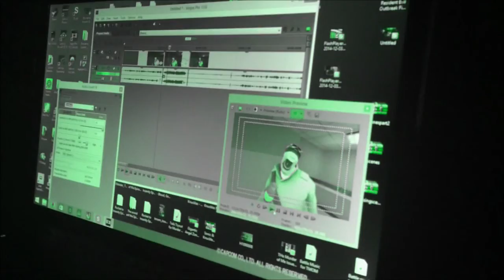Being a Retard 1821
MORE SCREAMING!!%#@